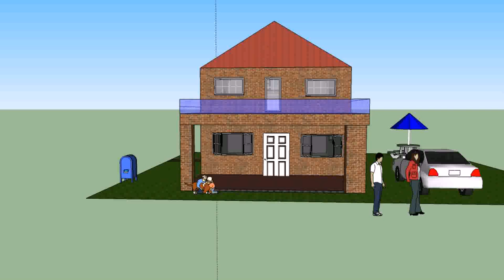House Design Plans Worth 500 000 Pesos - Gif Maker DaddyGif.com (see description)